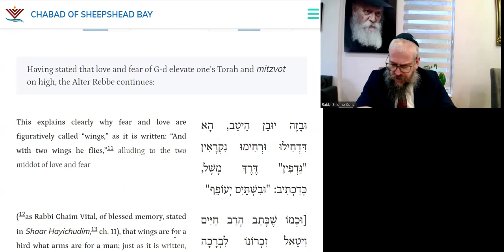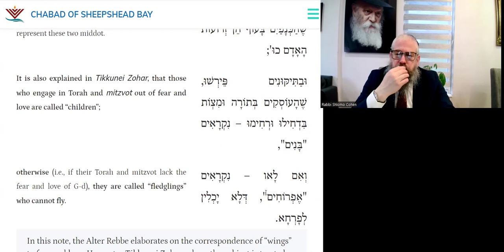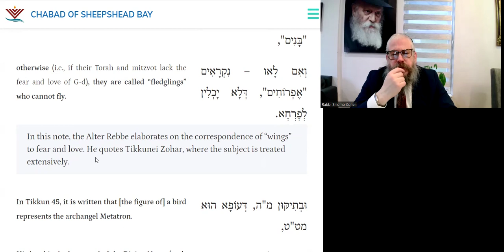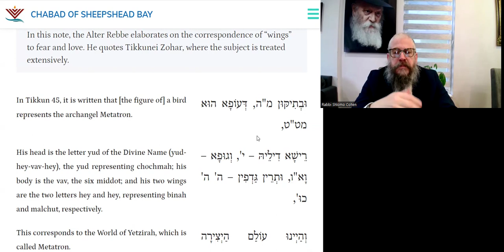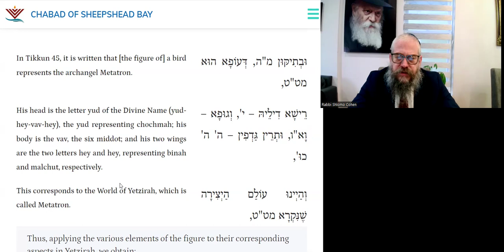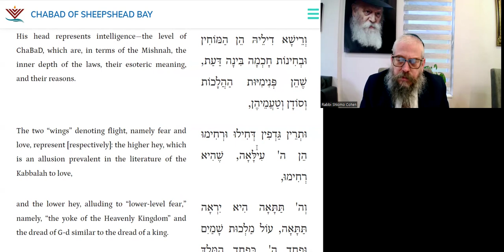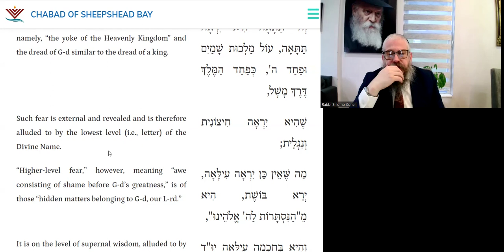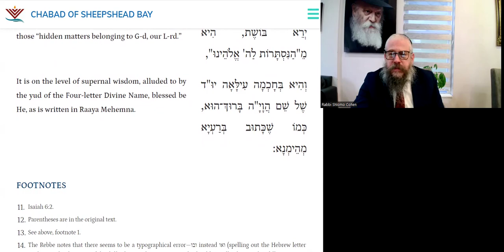The Two Wings of Love & Fear of G-d | DAILY TANYA~137~ 7 Nissan -Likutei Amarim-Ch 40-3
Blessing for Blossoming Fruit Trees During month of Nissan

20 Minutes Daily Tanya class with Rabbi Shlomo Zalman Cohen
7 Nissan (Leap Year)
 ז ניסן (מעוברת)
Monday, April 15, 2024
ספר התניא - לקוטי אמרים פרק מ 3